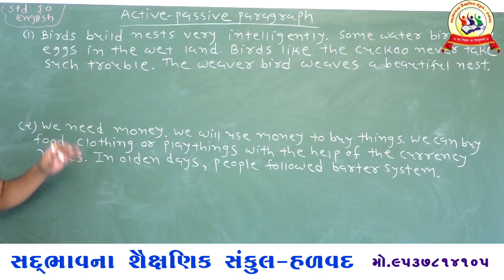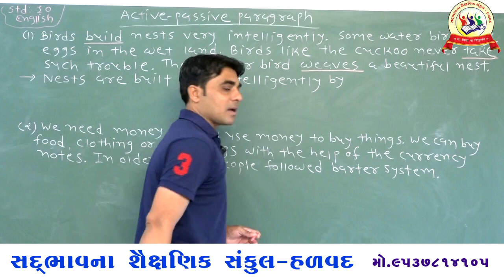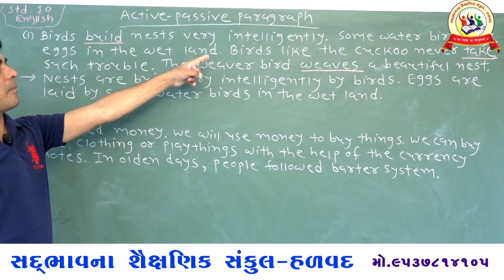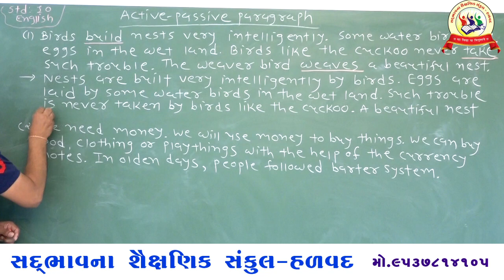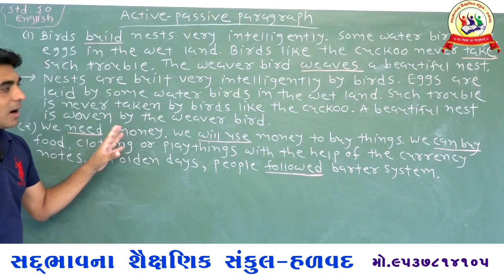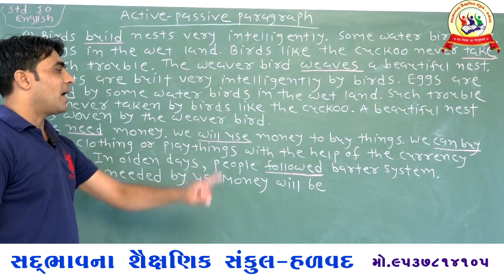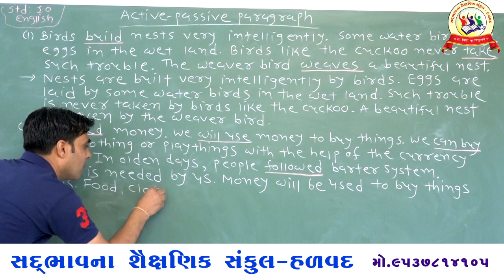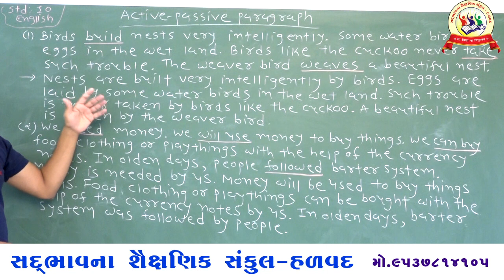Sadbhavna school Halvad std 10 active passive voice part 19